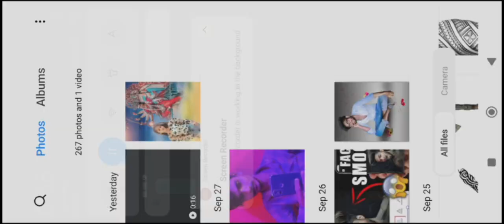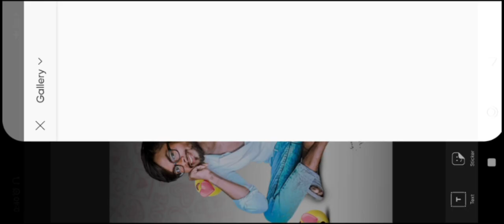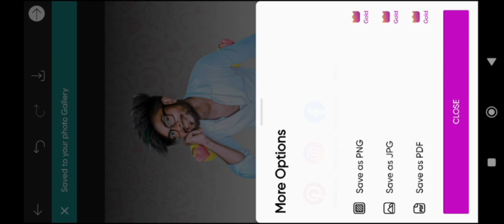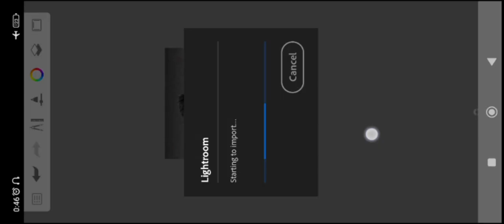Avoid Boring Photos: Step-by-Step Tutorial on Adding Emoji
Add Emoji to your photos - Photo Editing Tutorial - Step by Step in Photoshop
                                                                                     This video is focused on how you can create a emoji levitating or around your subject in Photoshop. By following through this Tutorial you can easily transform your photos.
This Tutorial include - Camera RAW adjustments, Cutting-out in Photoshop, Masking, adding tattoos on the skin , Color Adjustment.

Those interested in keeping up with my most recent posts can find me on ✅ :
►Instagram Step by Step in Photoshootsadobe photoshopadobe photoshop tutorialadobe photoshop tutorial for beginnershow to use photoshophow to use photoshop 2021photo editingphotography for beginnersphotoshop tutorial 2020photoshop tutorial 2023photoshop tutorial beginnerphotoshop tutorial effectsphotoshop tutorialsphotoshop tutorials for beginners